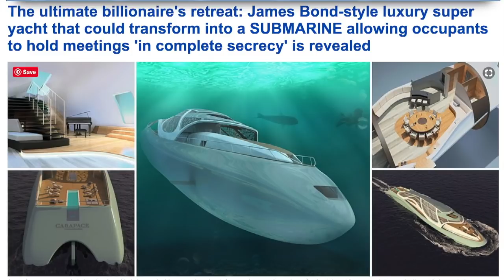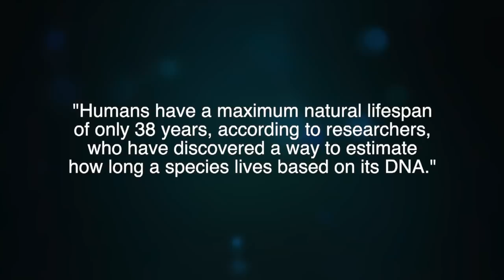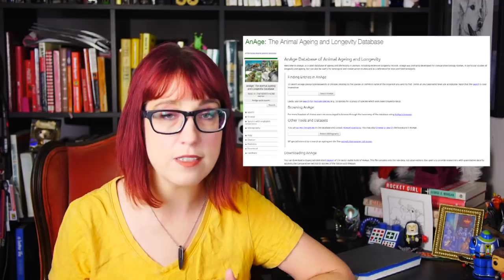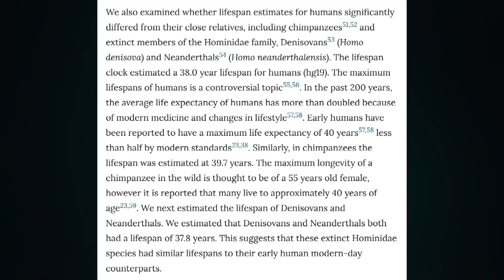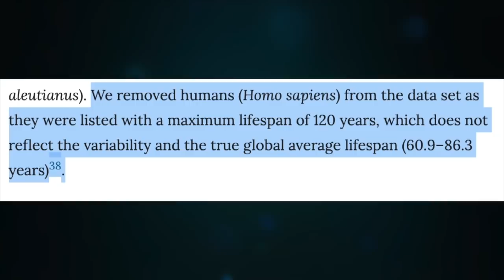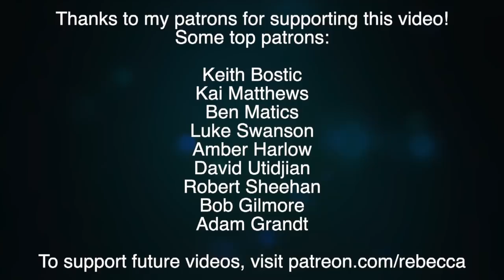Is the "Natural Human Lifespan" Only 37?? The Daily Mail vs Science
The Daily Mail says the "natural human lifespan" is only 37. But they're not the ones who originally got it wrong.